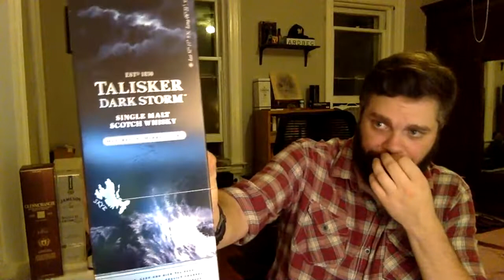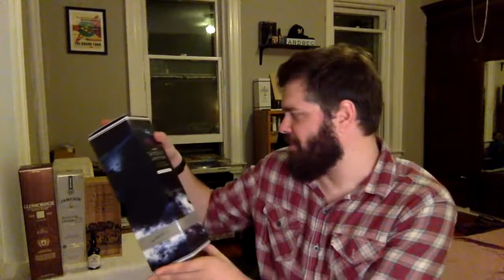Wednesday Dram & Chat: I'm just back from the U.K. & Ireland with a few whiskies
I grabbed a couple bottles on my recent visit to London and Dublin. Let's have a pour and talk Duty-Free shopping, Whisky distillery releases and what not.